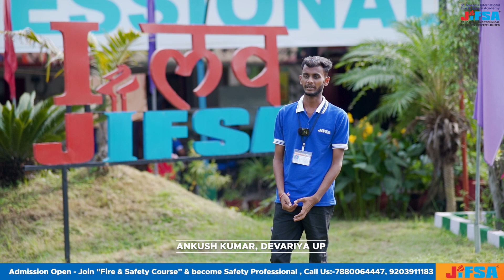JIFSA STUDENT FEEDBACK, ANKUSH KUMAR